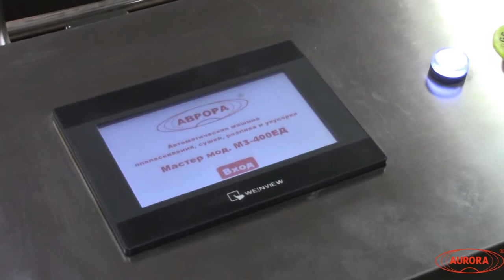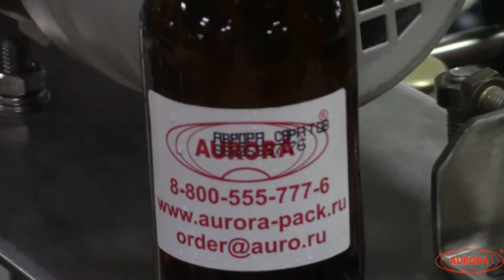Линия розлива спиртовой продукции во взрывозащищенном исполнении.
В данном видео показан принцип работы линии розлива, укупорки, этикетировки для спиртовой продукции во взрывозащищенном исполнении (6000 шт/ч). На видео Вы также сможете увидеть ополаскивание, сушку, маркировку флаконов и групповую упаковку.

Описание:

Данная линия строится на модульной архитектуре, являющейся основополагающей для всех выпускаемых линий розлива. Несомненным плюсом схемы линии является её гибкость, позволяющая при необходимости варьировать с включенными элементами. Например, отказаться от модуля этикетировки/датировки.

Линия розлива Мастер предназначена для дозированной подача спиртовой продукции во флаконы, а также для выполнения следующих операций: ополаскивание, сушка, укупорка, этикетировка, датеровка и групповая упаковка. Изделие может применяться на химических и фармацевтических производствах, отвечает всем необходимым требованиям GMP.

Для ее изготовления применены материалы: нержавеющая сталь, AISI304, AISI316L, капролон медицинский, трубки силиконовые медицинские. Оборудование изготовлено во взрывозащищенном исполнении и имеет класс Ex S.

Принцип работы:

Флаконы поступают на транспортер,  откуда уходят в триблок, где производится ополаскивание и обдув флаконов, а затем розлив продукта во флаконы и их укупорка. После этого тара перемещается в систему сушки, где с тары удаляются излишки влаги или продукта. После этого флаконы переходят на линию этикетировки, где производится наклейка этикетки и обкатка флакона. Далее готовый флакон поступает в автоматическую термоупаковочную линию для дальнейшей групповой упаковки в термоусадочную пленку.

Основные элементы:

Четырехблок розливочно-укупорочный Мастер МЗ-400ЕД;
Линия этикетировки и датеровки АЭ-5;
Стол дисковый накопительный ТДМ-600 Плюс;
Воздушный нож УВН-200;
Транспортер линейный;
Автоматическая термоупаковочная линия ТМ-1;

Преимущества:

Бесконтактное дозирование;
Управление всей линией с единого пульта;
Встроенная система  - «нет тары - нет розлива»;
Оборудование изготовлено во взрывозащищенном исполнении и имеет класс Ex S;
Оборудование имеет аварийную кнопку «стоп» и удобную панель управления.

Характеристики:

Тип дозатора: Механические дозаторы;
Тип линии розлива: Линии розлива фармацевтических и ветеринарных препаратов;
Тип наклеиваемой этикетки: этикетка на холодном клею;
Тип этикетировщика: Ручные механические этикетировщики;